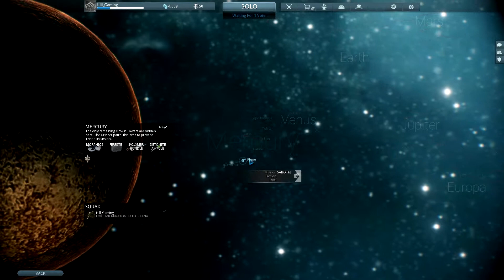Warframe #2 - Aftermath of the Meat Cleaver Guy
CAN WE HIT 6 LIKES ON THIS VIDEO FOR A NEW VID?!?!

Back by popular demand, we have more warframe!! Today I attempt to complete the second mission, and adventure into our first video according to schedule! I hope you guys enjoy :D
-Hill Gaming